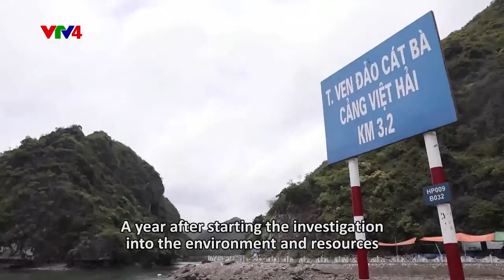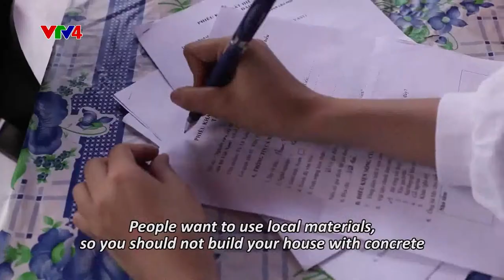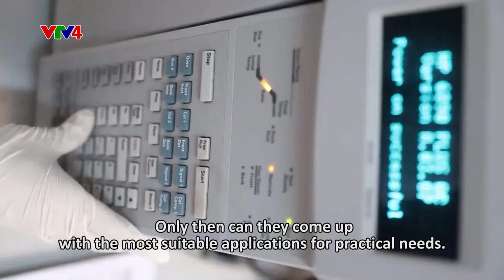Nghiên cứu xây dựng mô hình kinh tế xanh cho các xã đảo ven bờ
Tiến sĩ Lê Xuân Sinh, chủ nhiệm đề tài cấp nhà nước, đang triển khai đề tài từ 9/2017 -8/2020. Trong quá trình thực hiện, tiến sĩ đã liên kết với các nhà khoa học trong và ngoài nước để thực hiện nghiên cứu của mình.